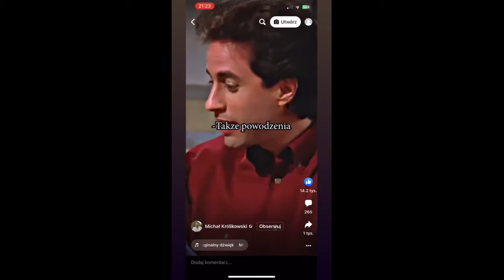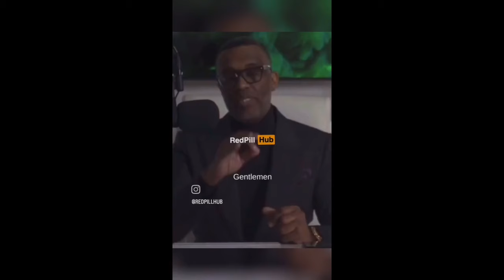3 główne rzeczy, które robić gdy kobieta od Ciebie odchodzi? Just walk away and never look back.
Tym razem zamiast czego nie robić polecam co robić w momencie kiedy kobieta chce od Ciebie odejść.